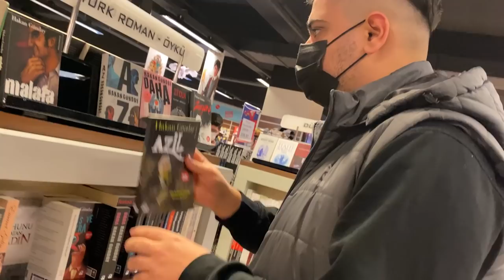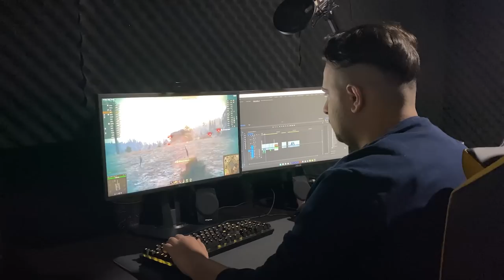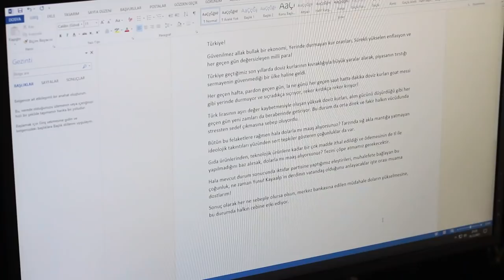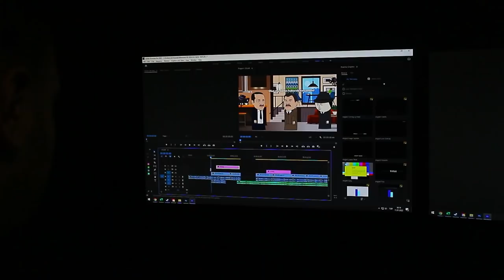Yusuf Kayaalp Videolarını Nasıl Yapıyor?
🧨Oyunda kullanacağınız kod: TANKMANIA
🏆 (Yukarıdaki link otomatik olarak kodu aktif ediyor!)
💥  Bu kod sayesinde:
💥 V Excelsior Tankı
💥 250Bin Kredi
💥 7 Günlük Premium Hesap
💥 3 Kiralık Tank (VI Tiger 131) (VI Cromwell B) (VI T34-85M)